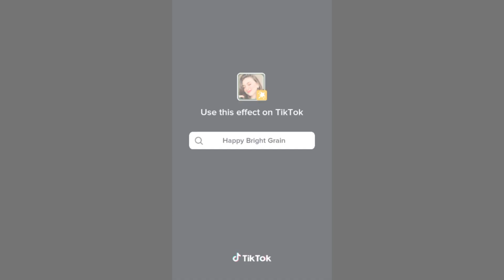singer Faiza Ali Apna Hasband Ka Sath islamabad Mari naran New Vidao shoating Songs New Vidao viral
faizaali shoting_time #2024 Faiza Ali Apna Hasband Hameed Abro Ka Sth Ghomna naran kagan Our islamabad Gae Bhot Maza Keya viral video 2024